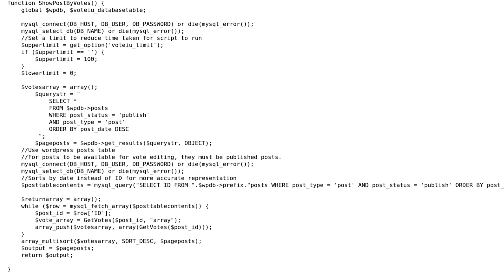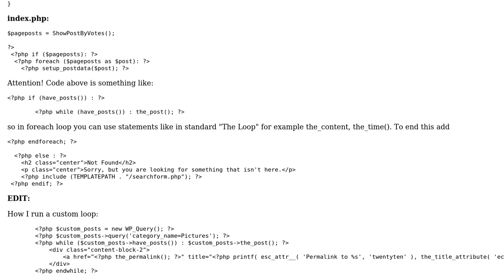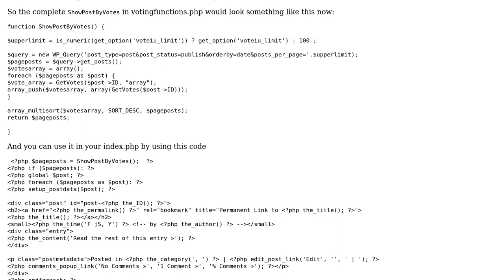Code Review: Function from WordPress VoteItUp function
With thanks & praise to God, and with thanks to the many people who have made this project possible! | Content (except music & images) licensed under CC BY-SA | Music | Images & others | With thanks to user Jonas user janoChen user 200_success and the Stack Exchange Network Trademarks are property of their respective owners. You are responsible for your own actions.